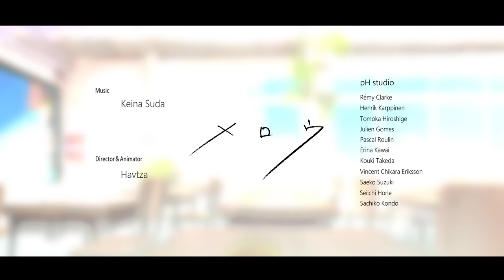須田景凪 - メロウ(Music Video)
TVアニメ「スキップとローファー」オープニングテーマ

Music / 須田景凪
Arrangement / 久保田真悟 (Jazzin'park）
Mix / 岡村弦 (WAVERIDER)

Major 2nd Full Album「Ghost Pop」
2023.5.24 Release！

- メロウ -

眩しくて
僕は目を逸らしてしまう
似合う言葉ひとつだって
何も言えない僕だ

乱反射した太陽が
君を連れ去ってしまう
なんだかとても寂しくて
目を伏せた

こんなに狭い世界で
跳ねる笑い声が
とても綺麗に響くから
救われたんだ

刹那を繰り返す
途方もない未来なら
迷いながらでもいいさ
全て分け合っていこう

軽やかに
跳ねる背に見惚れていた
青い温度の正体が
恋だとしたら

感情論で生きるなら
君に近付けるかな
弱さも僕の一部だと
認めたいんだ

今では懐かしい
幼い傷跡
見せかけの美しさは
ひとつも要らないね

風を纏う
君にただ見惚れていた
心溢れてしまいそうで
空を仰ぐ僕だ

何もかも
遠い過去になってしまう
春の気配に魅入られて
僕等は歌う

いつまで共にいれるだろうか
何処まで遠く行けるだろうか
さよならの言葉は
あと何回残っているのだろう

ひとりは寂しくないだろうか
ふたりは重荷となるだろうか
初めての出会いだった

軽やかに
恋だとしたら

恋だとしたら